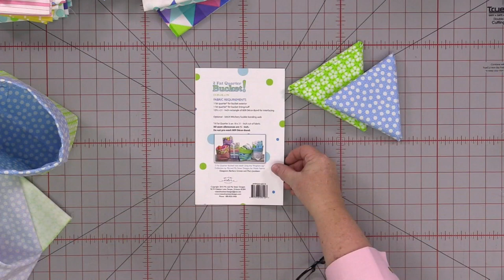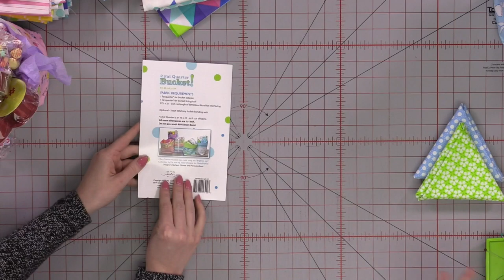REPLAY with Me & My Sister Designs: Making the Fat Quarter Bucket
REPLAY: We're so excited to have Barb and Mary of Me & My Sister Designs here with us in Hamilton! They'll be sharing a quick and easy stash buster project with you.